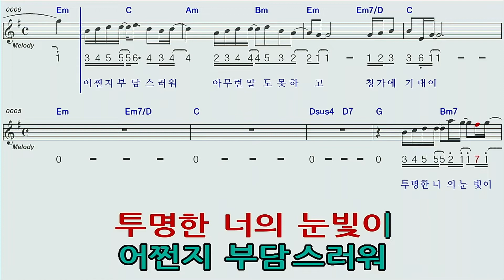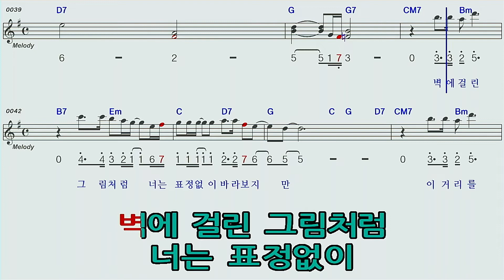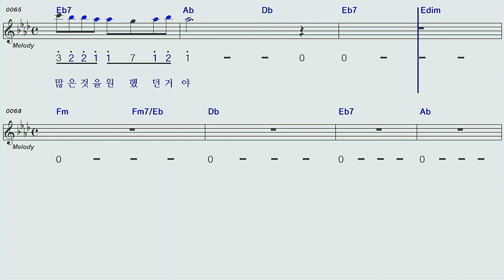이별여행♡원미연G하모니카숫자악보MR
이별여행원미연G하모니카 숫자악보MR